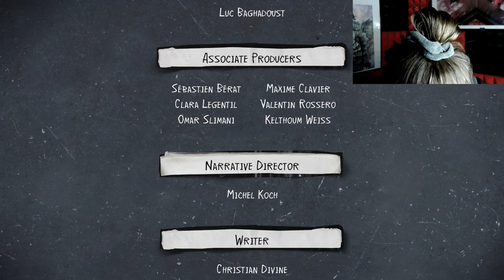Life is Strange 2 | Ending | The Ultimate Sacrifice.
After all of this... it's safe to say that Sean is my favourite LIS character.

Thanks again, Madhouse!